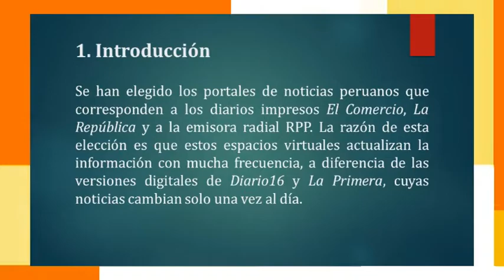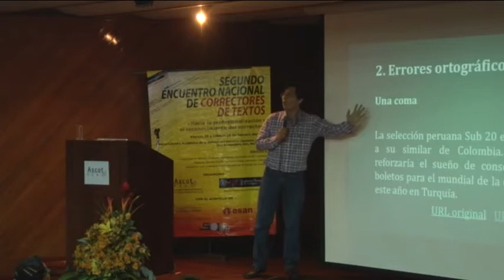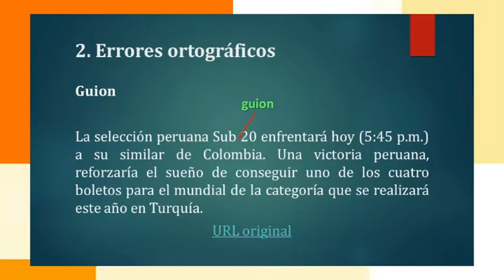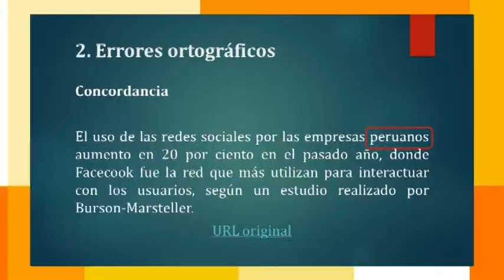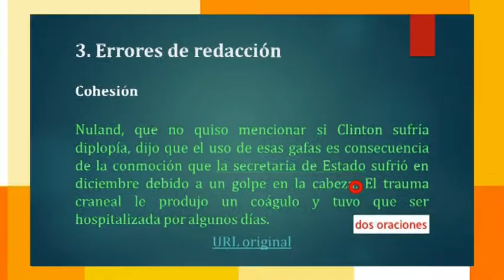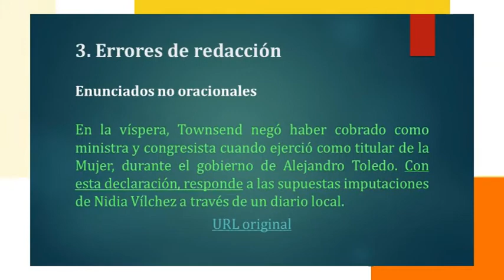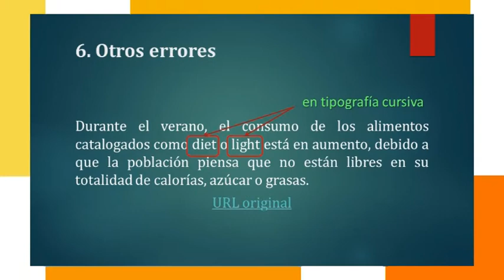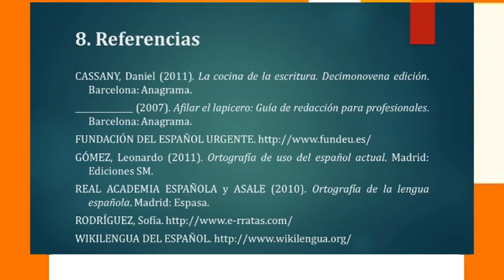14. II Encuentro de Correctores de Textos del Perú - Presentación de Christian Olaechea.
Presentación: La necesidad de un corrector profesional en los portales de noticias de diarios peruanos. Christian Olaechea M.

Ascot Perú.